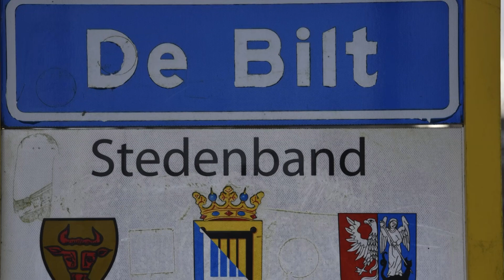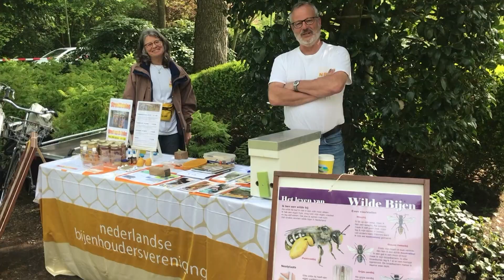Tuin- en Brocantemarkt in Groenekan 11-5-2024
Op 11 mei is de jaarlijkse tuin- en brocante markt op de Groekanseweg 60 in Groenekan. Gratis entree